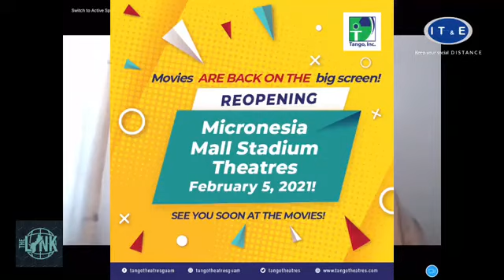What's the plan for the reopening of Tango Theatres for movies?